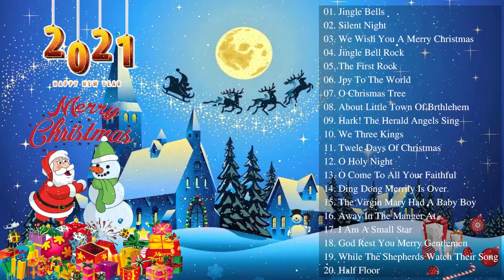Joyeux Noël 2021 Liste de lecture des meilleures chansons de Noël 2021 Meilleure musique de Noël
Joyeux Noël 2021 Liste de lecture des meilleures chansons de Noël 2021 Meilleure musique de Noël 2021

Super, c'est une option pour la saison de Noël de cette année. J'espère qu'à ce moment-là, l'épidémie sera terminée pour que tout le monde passe un Noël très chaleureux, que Dieu bénisse tout le monde 2020, hits, top, meilleur, chanson, chansons, noël, joyeux, Hits, noel, dance remix, edm, jour de noël, chants et chants de noël, meilleures chansons de noël